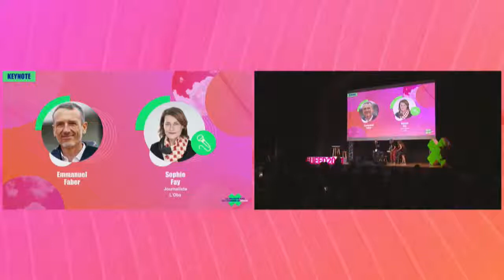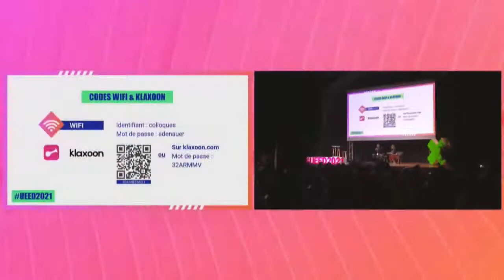Emmanuel Faber 30 min